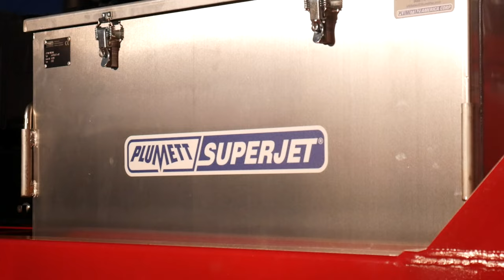Rapid Fiber Deployment Trailer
The all in one, get it done trailer. The Rapid Fiber Deployment Trailer comes with auxiliary ports; eliminating one more tool that you must bring to the jobsite. It also has a carriage for your fiber placing machine. This trailer has a payload rating of 9500 lbs. it can easily self-load and transport your heaviest reels. The power payoff feature has a dual role, it will pay-off and rewind material. Our power payoff arm has a variable speed control and hydraulic adjustment to apply plenty of pressure on any size reel flange. It has an adjustable arm to facilitate the smallest to the largest reel widths. This trailer has everything you need to install material fast and efficiently.

OPTIONS:
Remote Control System
Figure 8 Attachment

GVWR:   10,000 lbs.
Payload Rating:   9,500 lbs.
Reel Width:   63”
Reel Diameter:  120”
Trailer Length:   15’
Trailer Width:   96”
Tires:   235/75R
(2) Tire Chock with Holder
Axles: (1) 10K
Roller Bar with Locking Collars and Tapered Cones
4 Arbor Hydraulic lifting Positions
22.1 HP Electric Start/ Fuel Injected Honda Motor
Adjustable Hydraulic Payoff Wheel
LED Lights and Electric Brakes

*Axle choice depends on load capacity
MEETS ALL DOT SAFTY RATINGS